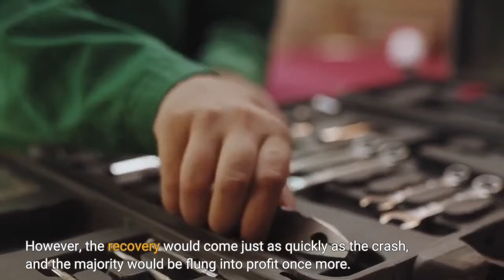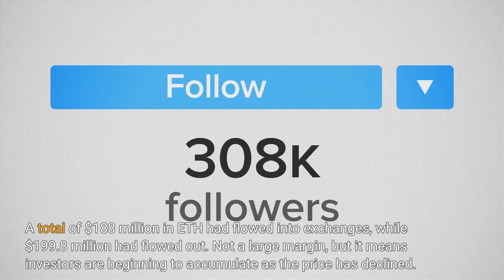Ethereum Investors Clamor To Take Profits As Profitability Explodes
Ethereum has been at the forefront of the crypto market recovery in recent times. This is because the price of Ethereum had rallied following an important update regarding the upcoming Merge, and the market had recovered in kind. ETH’s price had quickly grown to one-month highs and had seen its value grow beyond $1,700. This had no doubt put a good number of ETH investors ahead when it comes to profit. Ethereum had seen its profitability decline following the market crash that rocked June. For the first time in a year, the percentage of Ethereum holders who had been in profit had declined to below half, causing intense sell pressure in the market. However, the recovery would come just as quickly as the crash, and the majority would be flung into profit once more. Related Reading | Bitcoin Bounces Off Consolidation Range, What Lies In Store? This is currently the case where more than half of all ETH investors are currently seeing profits. According to data from IntoTheBlock, ETH investors who are in the money come out to a total of 57% at the time of writing. It has come with increased confidence in the cryptocurrency as only 41% of all holders are currently experiencing a loss, with 2% sitting tentatively in neutral territory. Another interesting metric regarding the digital asset is the number of long-term holders it boasts. With 62% of all investors have held their coins for more than a year, it means that almost all of those in profit are long-term holders, once more promoting the belief that diamond hands get rewarded the most in crypto. With the recovery in price, there has been a lot of selling going on in Ethereum. This is understandable, given that investors would want to take some profit after the June crash. This has seen the exchange inflows increase over the last week. Sango$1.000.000PRIZE POOLParticipate in building the futureWIN$80.000in SANGO Coins20xe-Residency10xCitizenship20x250 m2 LandCLAIM NOWExchange data shows that for the last week alone, $3.2 billion in ETH flowed into exchanges compared to the $2.9 billion that flowed out. This shows that there are more sellers than buyers in the current market, which would explain the downtrend that has seen ETH’s price decline below $1,700. Related Reading | Elevated Bitcoin Open Interest Levels Puts Market In Vulnerable PositionHowever, it does seem like the tide is starting to turn on this front, given the ETH net flows for the past day. A total of $188 million in ETH had flowed into exchanges, while $199.8 million had flowed out. Not a large margin, but it means investors are beginning to accumulate as the price has declined. ETH is trading at $1,655 at the time of this writing. It remains the second-largest cryptocurrency with a market cap of more than $200 billion. Follow Best Owie on Twitter for market insights, updates, and the occasional funny tweet…